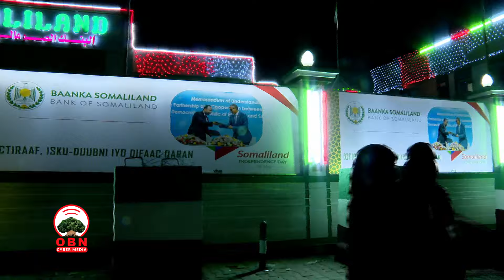Talk to OBN || Somalia needs to keep its Nose- off from Somaliland’s affairs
Talk to OBN:- Ethio-Somaliland ties and the current dynamics  of Horn of Africa
Speaking to OBN Horn of Africa Dr. Edna Adan says that Ethiopia is one of the all time partners of Somaliland so that any other interference from Mogadishu and Cairo has no room at all. She added that Ethio -Somaliland relations started during Somaliland’s struggle time.